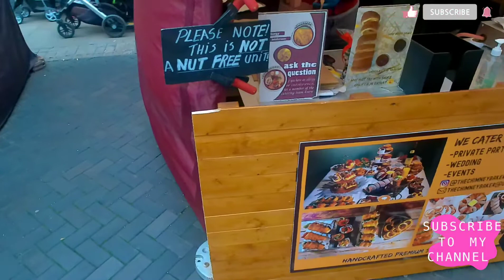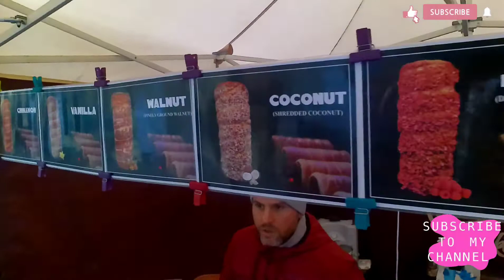HUNGARIAN SHOP IN WINDSOR ROYAL SHOPPING